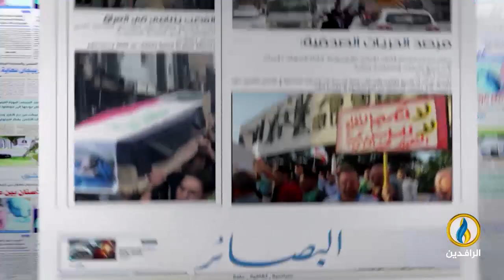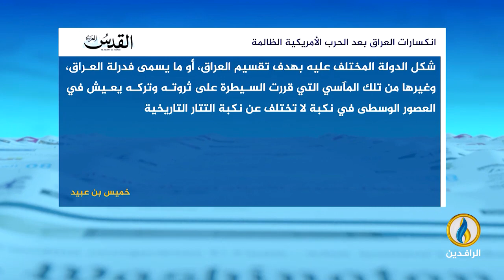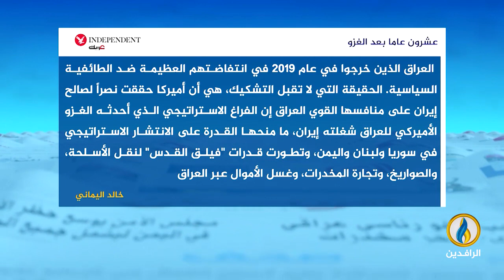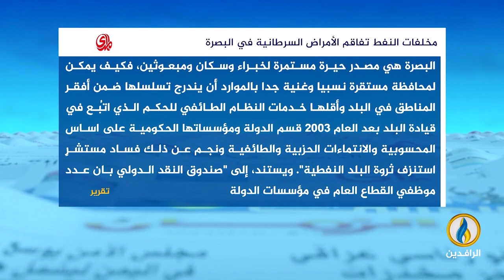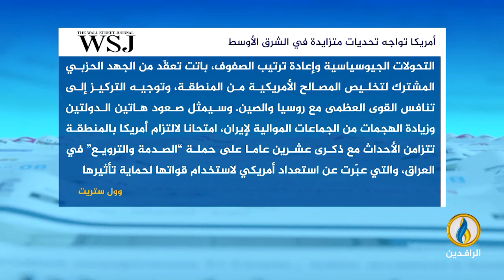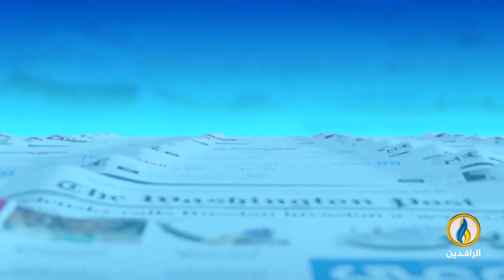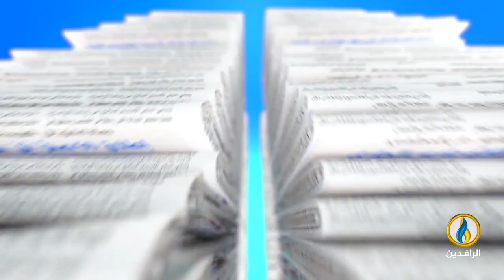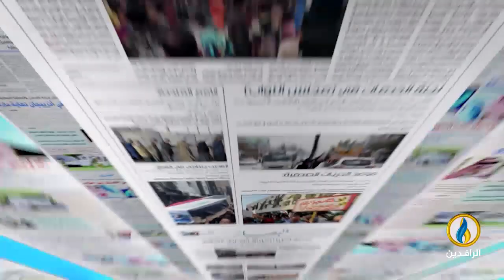صدى_الأقلام | 27 - 3 - 2023